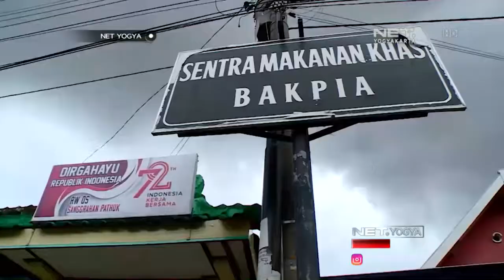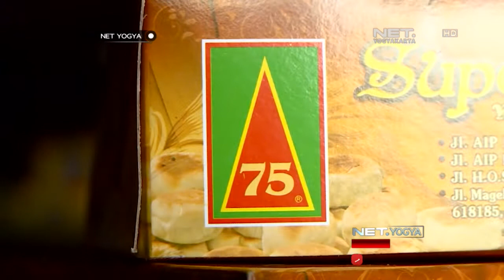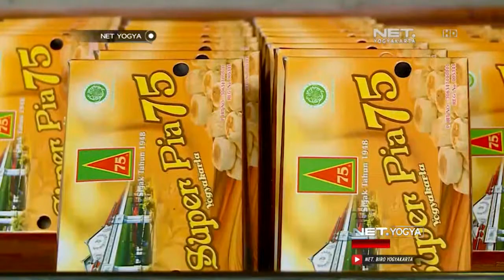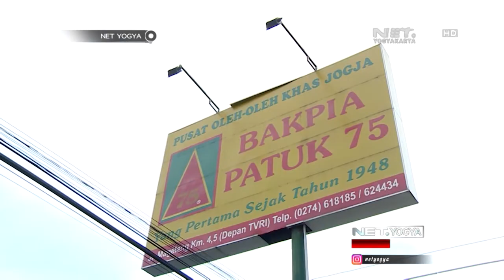Sejarah dan Fakta Unik Bakpia Cemilan Khas Jogja - NET YOGYA